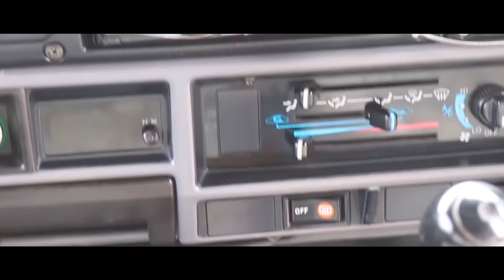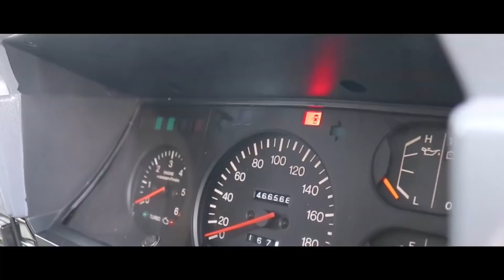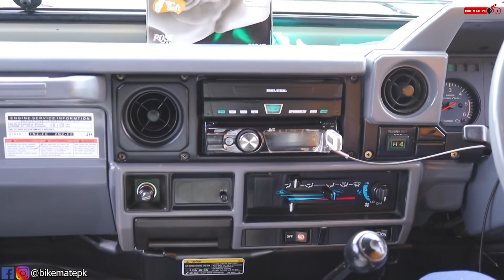Pakistan's Cleanest Toyota Land Cruiser RKR 1990 | Land Cruiser Restored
Bike Mate PK brings you yet another exciting video where you'll see Pakistan's Cleanest Toyota Land Cruiser RKR 1990. This Land Cruiser Restored recently pure out of love. Each and every thing was taken into consideration while restoration process.